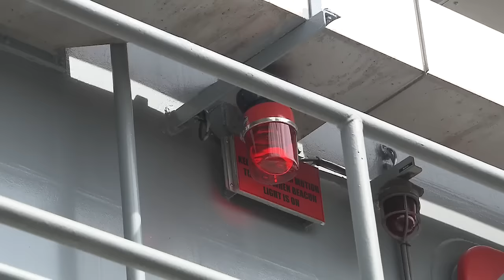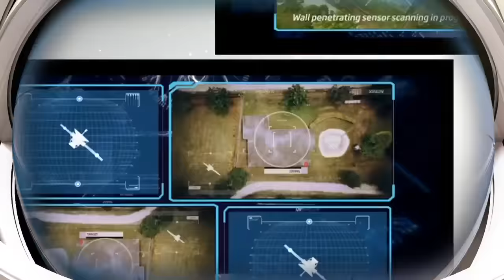Defence News in a Nutshell (DNN) - 17 December 2015 Edition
In the 44th edition of Defence News in a Nutshell (DNN), we cover the Defence Minister's visit to Washington D.C. and Exercise Forging Sabre, the learning and training facilities at the Maritime Training and Doctrine Command, and the last BMT Graduation Parade for 2015.

Check out the latest defence news, all under 5 minutes!